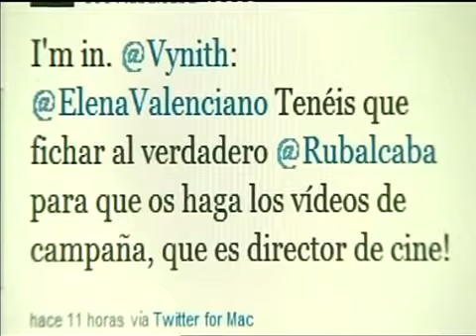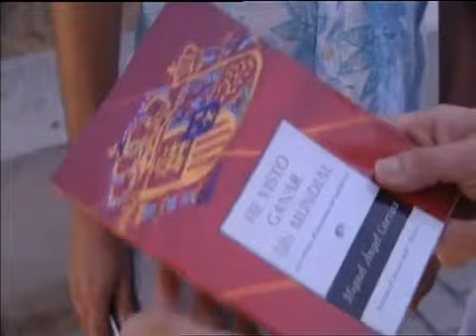Editorial Círculo rojo - Entrevista Miguel Ángel Cuevas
Entrevista a Miguel Ángel Cuevas en Telemadrid. Este excelente escritor narra las vivencias de los aficionados durante el mundial de fútbol de Sudáfrica, mezclándolas con anécdotas e imágenes. Su libro, "He visto ganar un mundial. Los héroes anónimos de Sudáfrica".